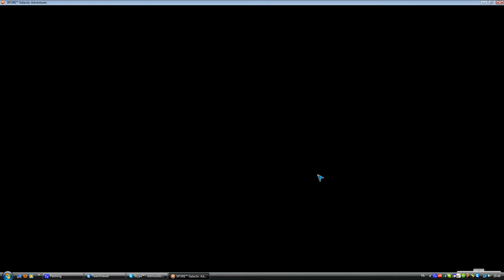Let's play Spore 09 - Communist Lemons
We're back once again with Firey Vampire Octopus and ... Lemins?